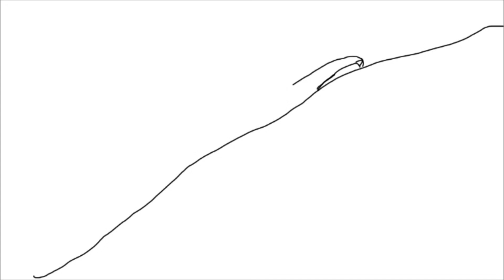WOW!!!GAMBAR ONDEL ONDEL BETAWI MENDAKI GUNUNG ES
WOW!!!GAMBAR ONDEL ONDEL BETAWI MENDAKI GUNUNG BERSALJU